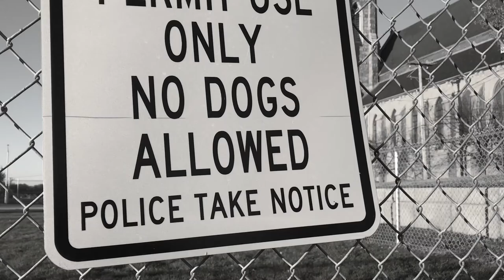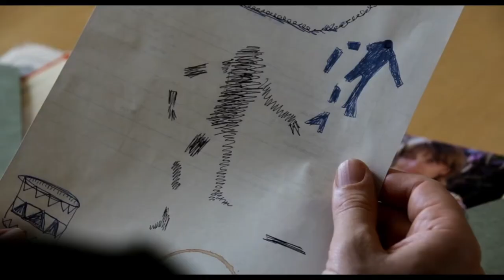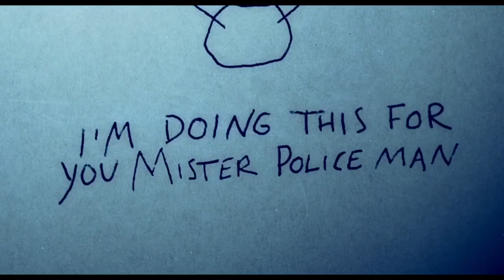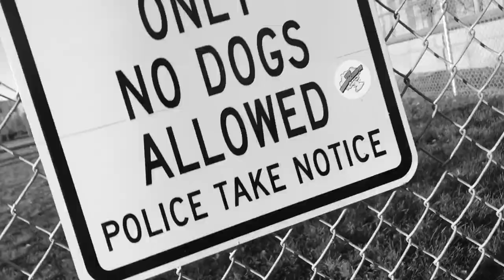The Snowman - Movie Review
Jay and Terrence sit down to discuss the newly released 2017 crime thriller, The Snowman. Based on the novel written by Jo Nesbø, the film follows a drunkard detective named Harry Hole (Michael Fassbender) as he tries to figure out why women are ending up dead in Oslo, Norway by someone who goes by the name the Snowman killer. Leaving small clues and snowmen in the wake of his murders, Hole races to put the pieces together to find the killer.

Working with the gorgeous backdrop of Norway, the film tries desperately to convey as sense of Scandinavian emptiness in the same vein of The Girl With the Dragon Tattoo series. However, due to rush production and poor translation of the source material, it seems to fail in every regard.

Cast:

Michael Fassbender as Detective Harry Hole
Rebecca Ferguson as Katrine Bratt
Charlotte Gainsbourg as Rakel Fauske
Val Kilmer as Gert Rafto
J. K. Simmons as Arve Støp
Toby Jones as Investigator Svenson
David Dencik as Idar Vetlesen
Ronan Vibert as DCI Gunnar Hagen
Chloë Sevigny as Sylvia Ottersen/Ane Pedersen
James D'Arcy as Filip Becker
Jamie Clayton as Edda
Jakob Oftebro as Magnus Skarre
Jonas Karlsson as Mathias Lund-Helgesen
Michael Yates as Oleg Fauske-Gosev
Alec Newman as Mould Man

Listen weekly to full episodes of TheNerdpocalypse Podcast on Itunes, Google Play, or on any other podcast application of your choosing. for all written reviews, nerd and geek news, and podcasts in the TNP Studios network.

Sign up for our PREMIUM CONTENT to get each week's episode in full HD video and other exclusive shows for $5 a month or $50 for the full year